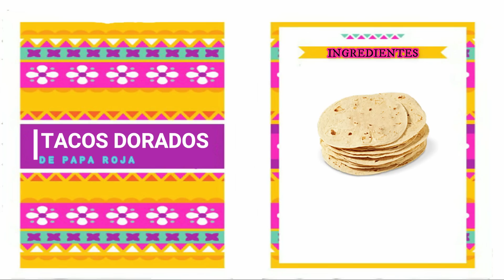TACOS DORADOS DE PAPA ROJA // COCINANDO CON AIMEP3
Contacto para recomendar y negocios

CANALES  DE MI ESPOSO

A CERCA DE MI CANAL